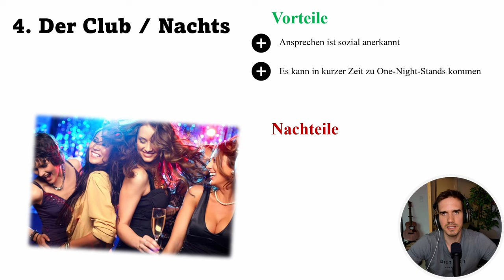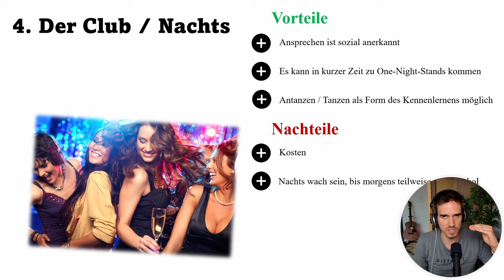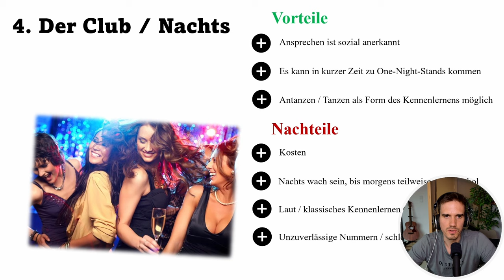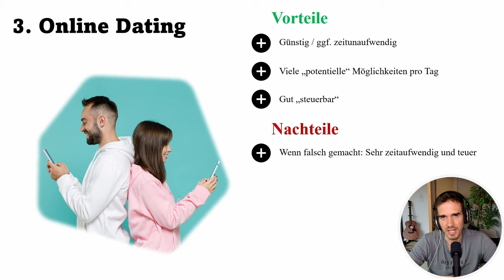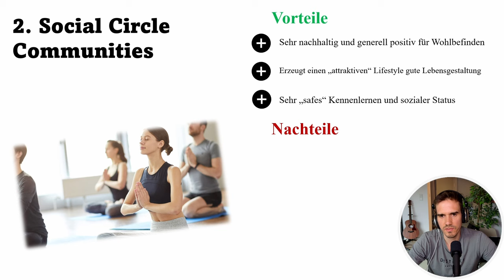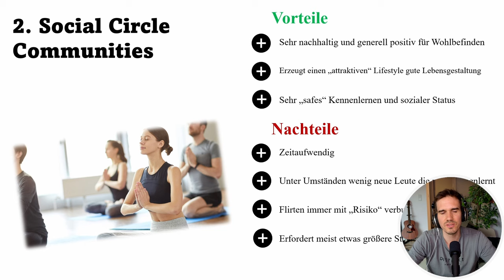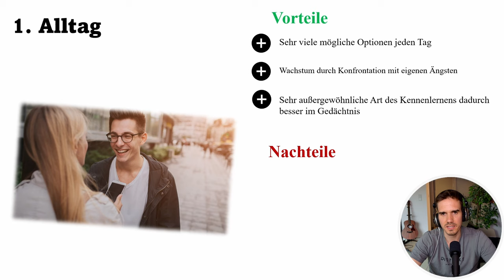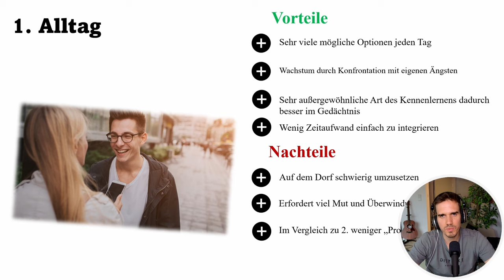An DIESEN Orten lernst du am besten Frauen kennen ...